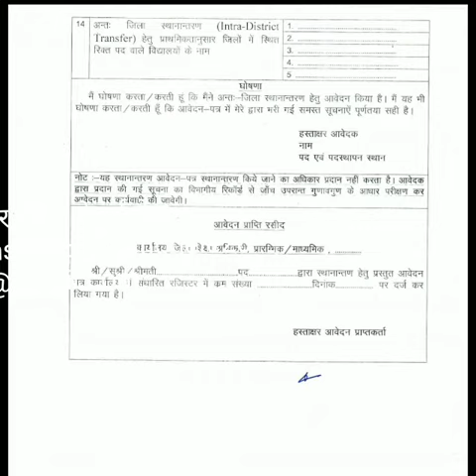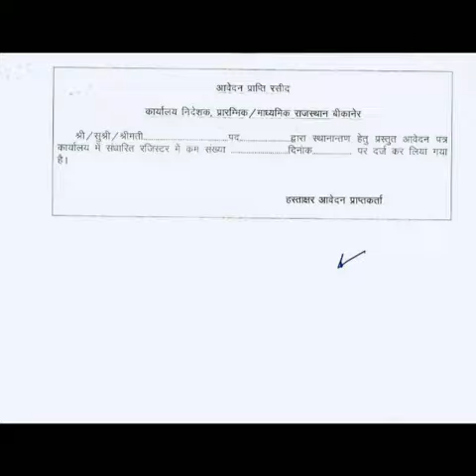Teacher Transfer 2018 Rajasthan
Video from Rajveer Fogat